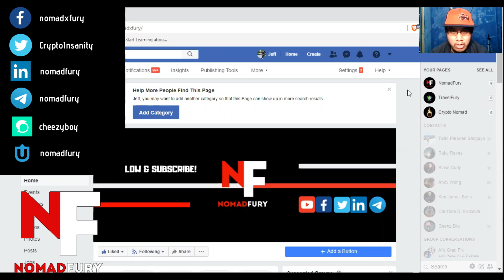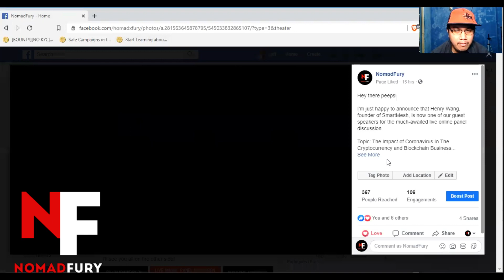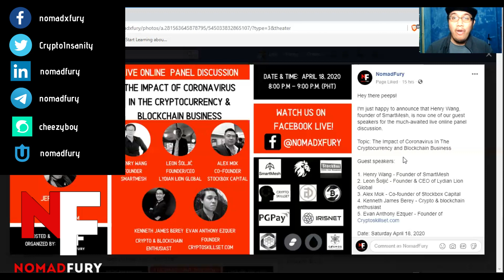Panel Discussion Preview: The Impact of Coronavirus In The Cryptocurrency & Blockchain Industry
Hey there peeps! I'm back again for another video. I will be hosting my first ever live online panel discussion about the impact of coronavirus in the cryptocurrency and blockchain industry. Here's a preview about the upcoming panel discussion and some of my advice regarding the coronavirus crisis.